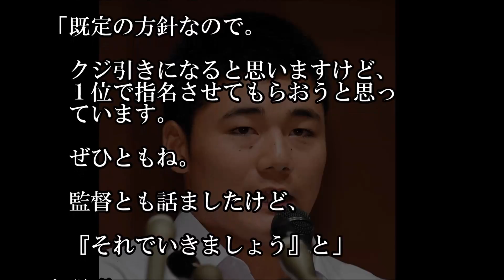阪神が清宮ドラフト１位指名へ 四藤球団社長が明言 ３年連続野手１位指名に！